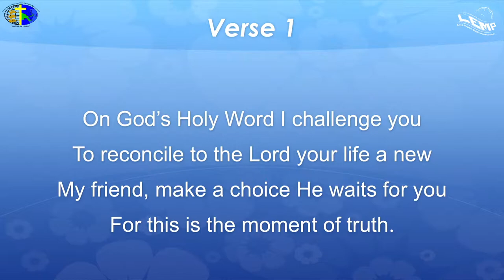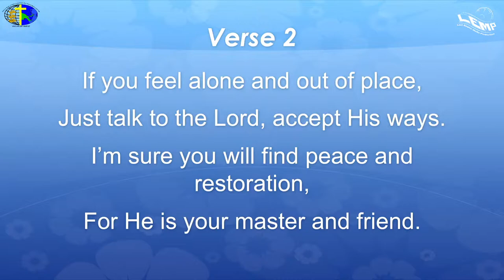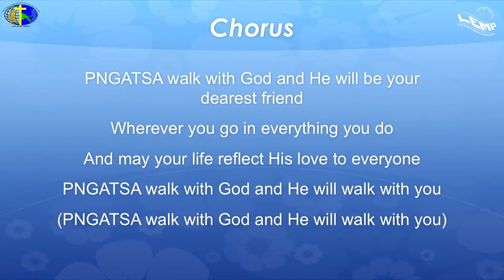PNGATSA 18th Biennial CONVENTION 2020 - Day 6 Morning Devotion by Dr. Loren Poli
Lecturer, School of Theology, Pacific Adventist University, PNG
Live From Sonoma Adventist College